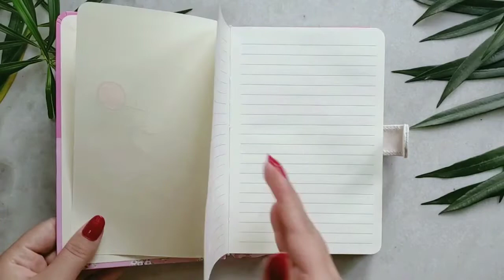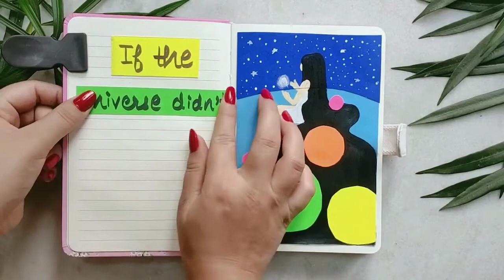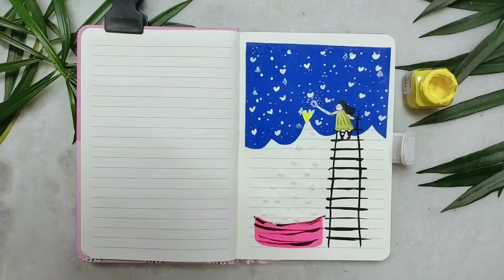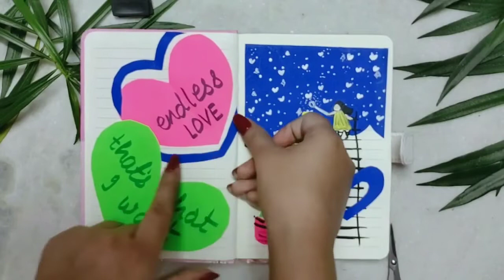Starting a Journal| Journal Ideas| Daily Journal Ideas| Journal First Page Ideas| artoonish